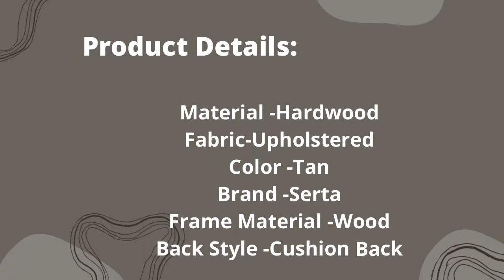Serta Copenhagen Sofa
Tittle: Serta Copenhagen  Sofa -
 Pillowed Back Cushions and Rounded Arms, Durable Modern Upholstered Fabric - Tan

Product Details:
Pay $31.58/month for 12 months, interest-free upon approval for the Amazon Rewards Visa Card
Color: Tan

Brown
Buckwheat
Buttercream
Charcoal
Chestnut Brown
Cream
Dark Brown
Dark Gray
Grey
Light Gray
Marzipan
Navy Blue
Pebble Gray
Rye Brown

Tan
Size: 73" Sofa

61" Loveseat
73" Sofa
78" Sofa

Material Hardwood, Fabric
Color Tan
Brand Serta
Frame Material Wood
Back Style Cushion Back

About:
GREAT FOR SMALL LIVING ROOMS: 73-inch sofa perfect for apartments, offices, and dorms
TRADITIONAL-STYLE COUCH: Soft, rounded arms and refined straight-back cushions create a comfortable, traditional feel
ITEM DIMENSIONS: 73" L x 32.5" W x 35" H
SIT BACK AND RELAX: Individually wrapped coils surrounded by high-density foam and pillowed back cushions offer cozy, supportive seating
MIX AND MATCH: Create a coordinated living space with a loveseat from the Copenhagen collection
QUICK AND EASY ASSEMBLY: Set up the sofa and relax with no tools needed
Decorative pillows NOT included

sofas,serta copenhagen 2 piece sofa set in vanity fabric,
copenhagen sofa,
sofa copenhagen,
copenhagen,
cheap sleeper sofas